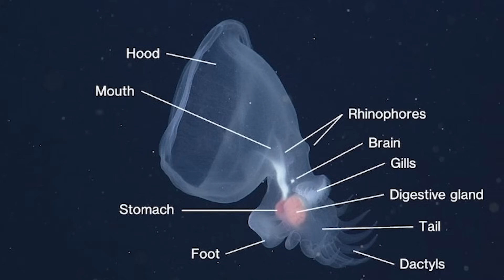Sea Creatures So Strange Scientists Thought They Were Fake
In this video, we dive deep into the ocean's most bizarre and mysterious creatures—so strange that scientists initially thought they were fake! From glowing sharks to fish that walk on land, these discoveries challenge everything we thought we knew about the underwater world. Join us as we explore the weirdest sea creatures that are real, not myths.

Set Manager:
Chris Stiuso

Time Codes:
0:00- Intro
0:28- The Blobfish That Broke the Internet
1:17- The Alien Egg That Was Actually Alive
2:07- The Fish with a See-Through Head
3:01- The Sea Monster with Fur
3:47- The Fish with Human Teeth
4:25- The Deep Sea Faceless Fish
5:12 -The Vampire Squid from Hell
5:55- The Shark That Glows in the Dark
7:13- The Fish That Walks on Land
8:39- The Ribboned Creature Scientists Couldn’t Name